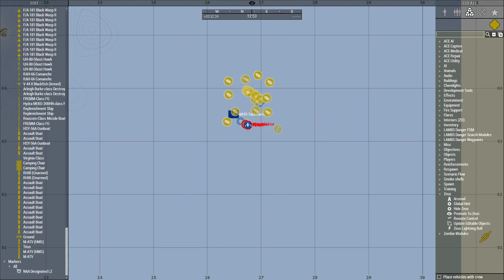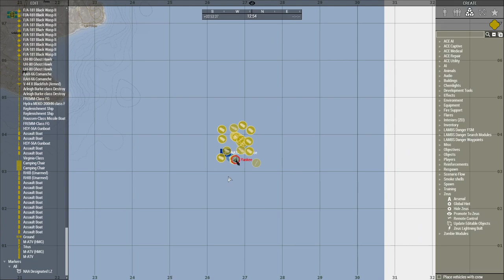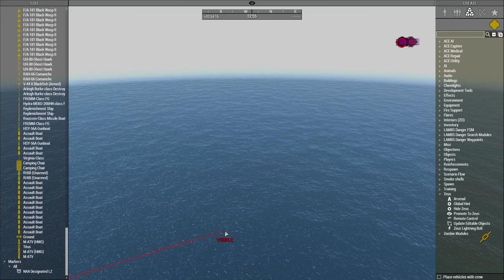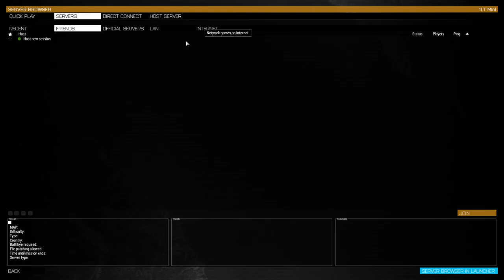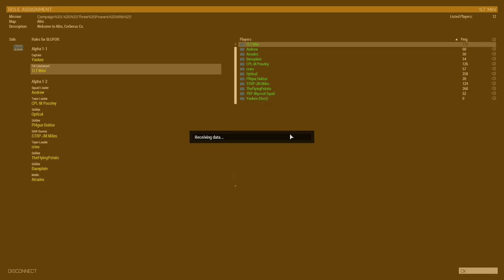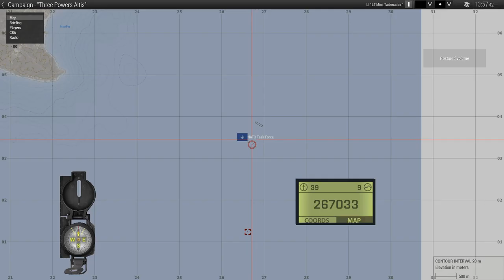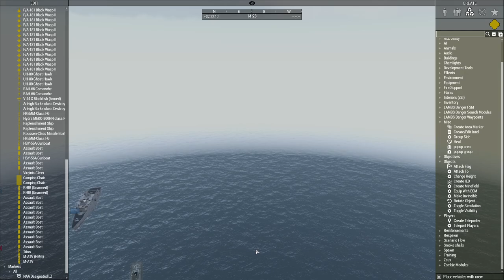"Like a Baby in a Minefield" - Cerberus Company Operations - "Romance of the Three Altian Powers"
The start of a brand new campaign with Cerberus Company. It overall was a clusterfuck, but that almost makes it more fun. They get fucked just as the boys before them, as they push to take out Agon from the town of Athira and resecure the hostages on site. Can they recapture the 7 Hostages on site? Or will they fall before their opposition and lose the mission as a whole.